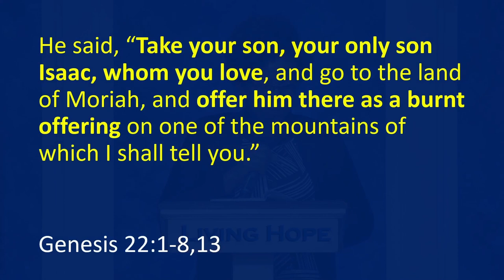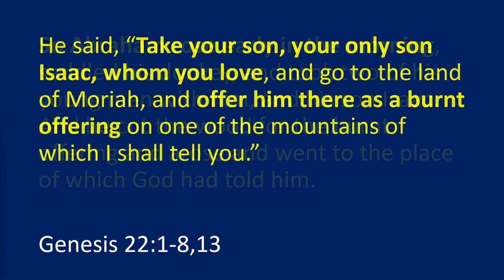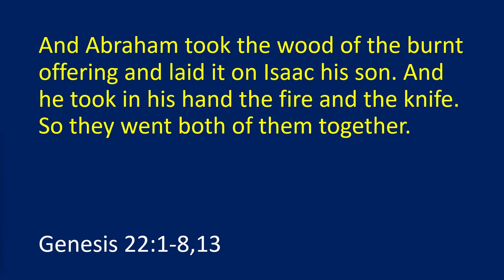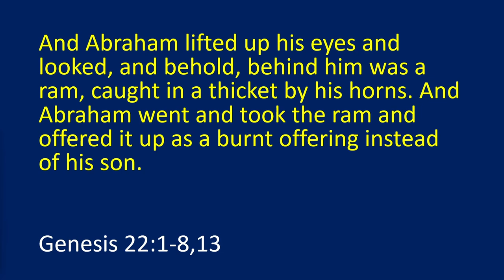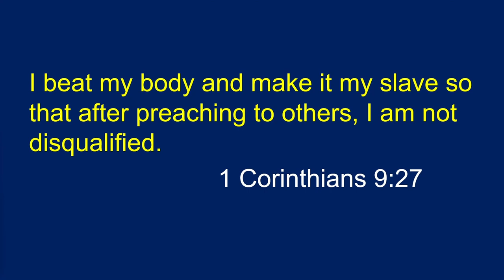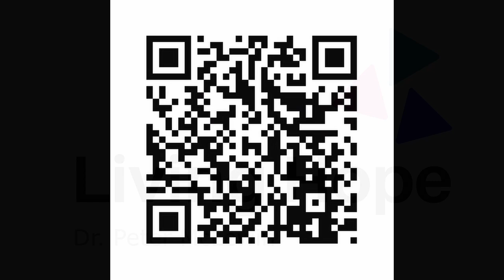Hidden Blessings | Genesis 22:8 | Pastor Joyce Meka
In today’s message, “Hidden Blessings,” Pastor Joyce teaches that some of God’s blessings can only be received through tested obedience and faith.

Pastor Joyce is the pastor of the 4,000-member Gospel Centres International Central Nairobi Church. She is a PhD candidate at Regent University.

Genesis 22:1-13